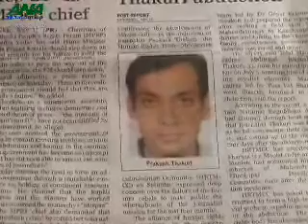Human rights organizations have accused Maoists responsible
Human rights organizations have accused Maoists responsible for the disappearance of journalist Prakash Singh Thakuri, who has been missing since July 5 from Kanchanpur in the far west Nepal. ANA Nov 18 07